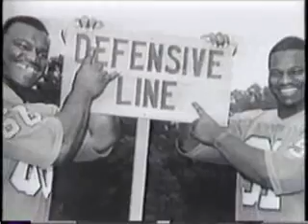William Perry Clemson Highlights